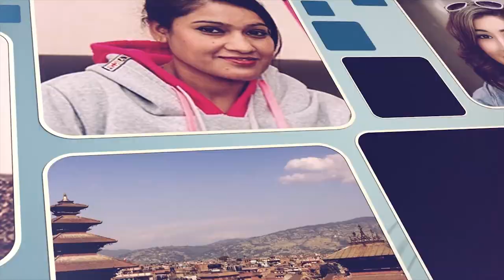गृहमन्त्री बनेपछि वादलको पहिलो भाषण,क–कसलाई खतरा Ram Bahadur Thapa Badal Speech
गृहमन्त्री बनेपछि वादलको पहिलो सार्वजनिक भाषण,क–कसलाई खतरा Ram Bahadur Thapa Badal Speech | Mero Online TV|
Camera: Anim Nepali